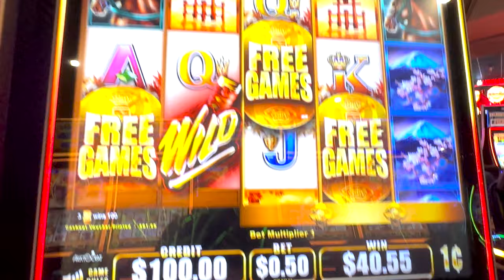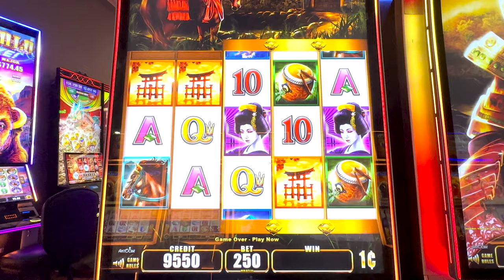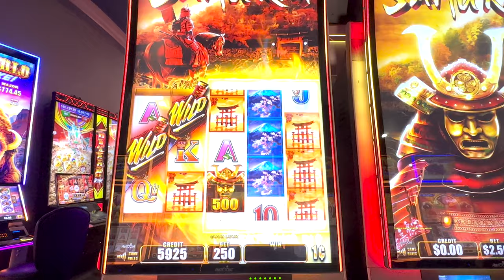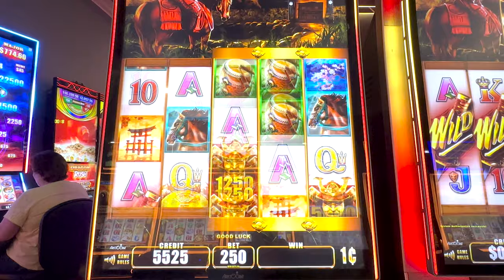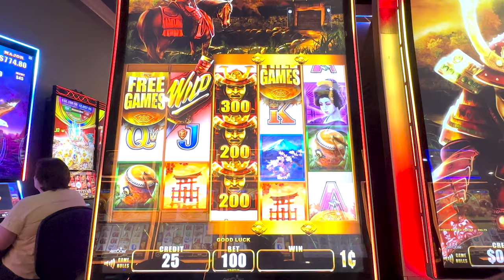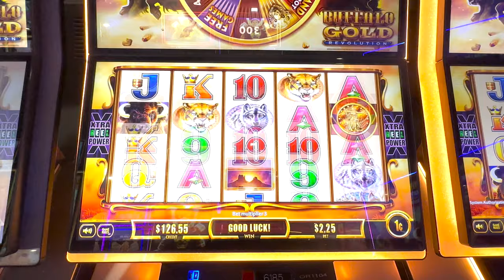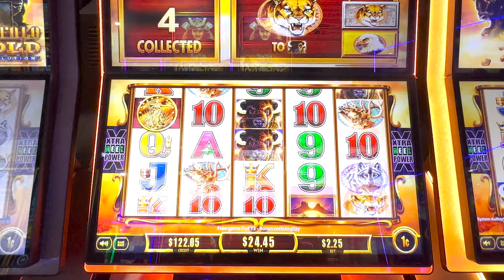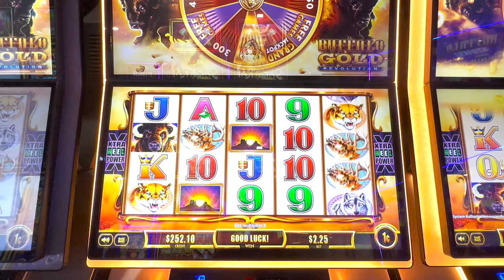The Buffalo Gold Revolution Slot Machine Saves The Day At Coushatta Casino Resort!